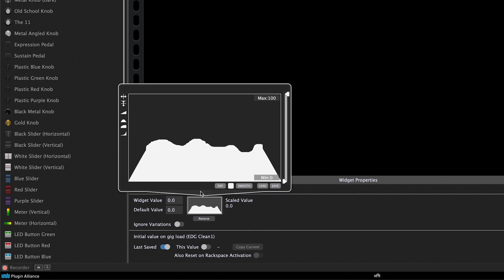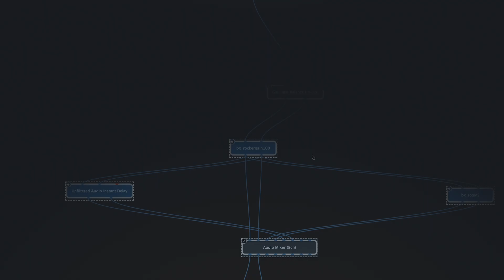Deskew - Gig Performer 4 - New Features | Plugin Alliance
Whether you’re a guitarist, keyboardist, or even an effects-savvy drummer or vocalist, Gig Performer 4 is your gateway to using your favorite software instruments, amp simulators, and plugins in a live performance setting. Complete with great templates to get you started, sculpt your tone from the included presets, or start from scratch!

With the Version 4 update, Gig Performer’s user interface gets a facelift, with new widgets, drum pads, a sustain pedal, optimized performance for touch screens, and much more. The new Global rackspace allows you to share your most-used effects globally across all your rackspaces just like you can in your DAW—but even more intuitively. Instead of inserting effects in every rackspace, simply insert them once in the Global Rackspace and all your local rackspaces will have access to them. The new Scaling Curves allow you to control the shape of the output of a widget or convert an incoming note velocity to a new velocity. Other fantastic upgrades include things like an expanded virtual wiring view and a native MIDI File Player.